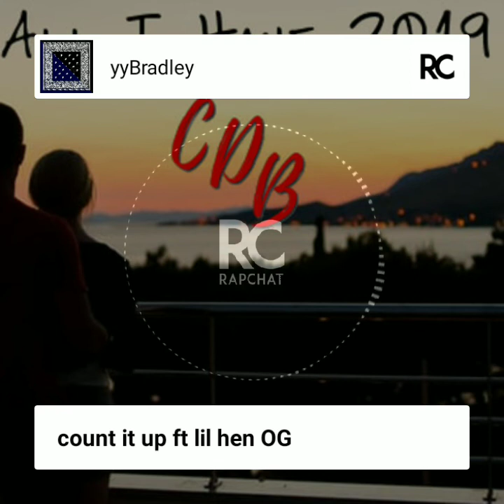New count it up Og gang